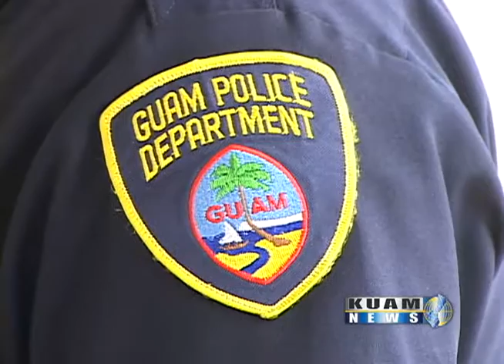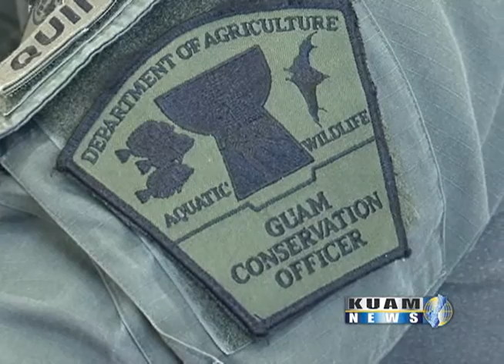Is the law for officers' fitness in need of trimming?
A law intended to keep our peace officers at the top of their physical performance could negatively impact the force. The Peace Officer Standard and Training Commission met on Thursday
morning, and they're in agreement - it's the law that needs some shaping up.